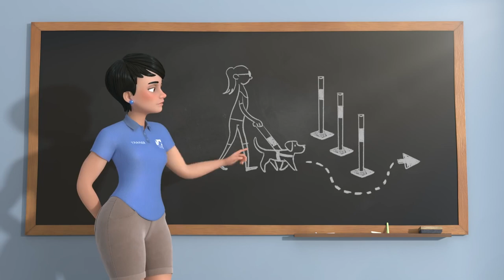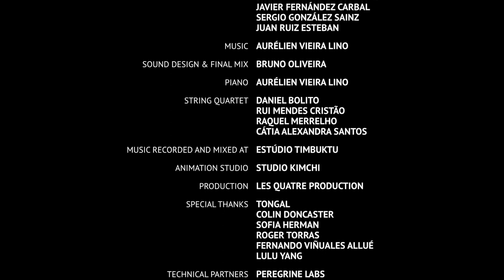yt1s com Pip A Short Animated Film by Southeastern Guide Dogs73533